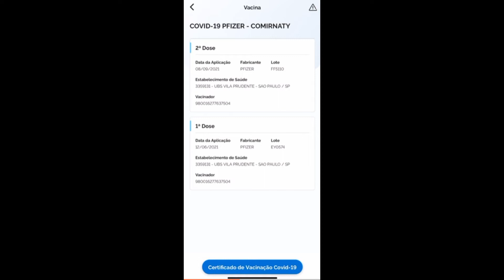ConecteSUS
Aprenda como obter seu certificado de vacinação da covid-19.